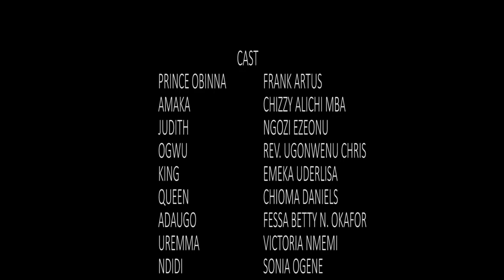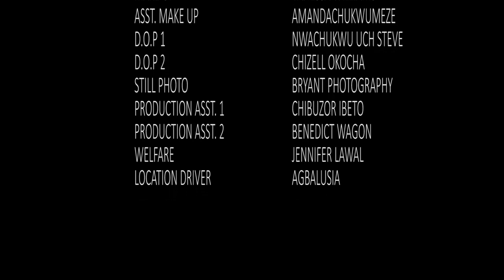How D Beautiful Basket Maker Won D Hrt Of D Prince Season 11&12 - New Movie' Chizzy Alichi Nig Movie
MOVIE TITTLE::: How D Beautiful Basket Maker Won D Hrt Of D Prince

STARRING:::

COMPANY'S NAME:::

YEAR::